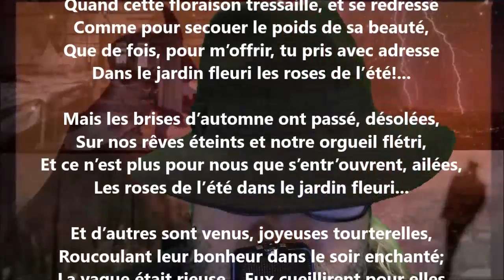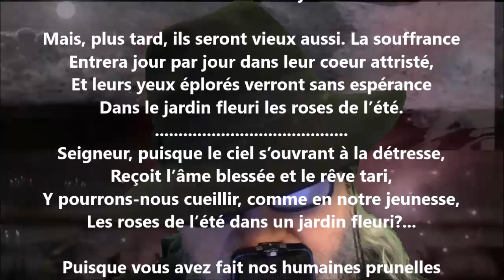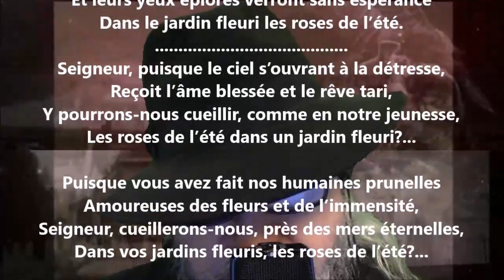Le jardin près de la mer... - Blanche Lamontagne lu par Yvon Jean